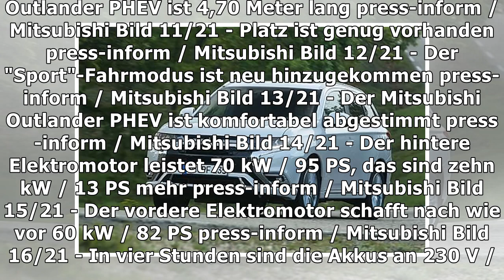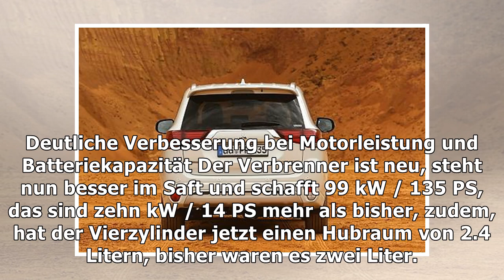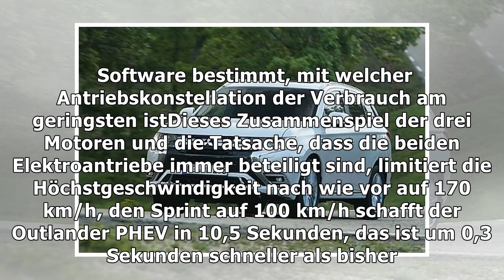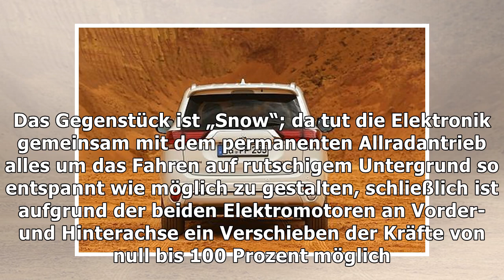Mehr Power: Kann Mitsubishis Hybrid jetzt endlich überzeugen?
Fahrbericht Mitsubishi Outlander PHEV 2019: Mehr Power: Kann Mitsubishis Hybrid jetzt endlich überzeugen? press-inform / Mitsubishi Bild 1/21 - Der Mi...